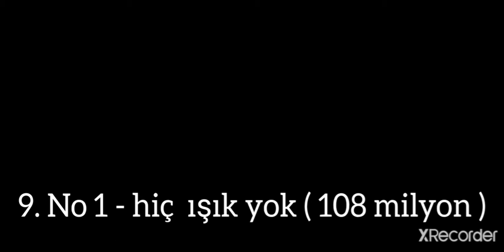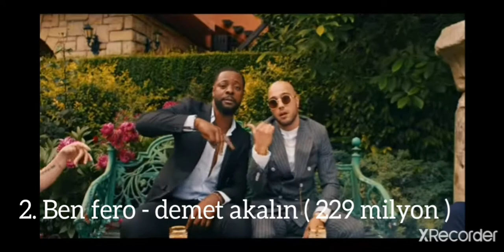Türkiyenin en iyi 10 repçisi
Ben fero,ezhel, ceza , norm ender , mero